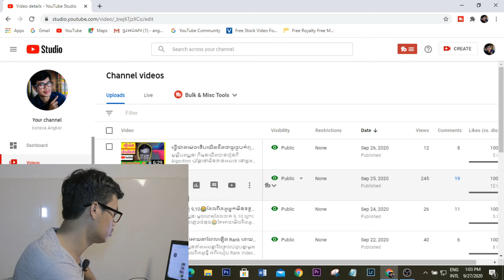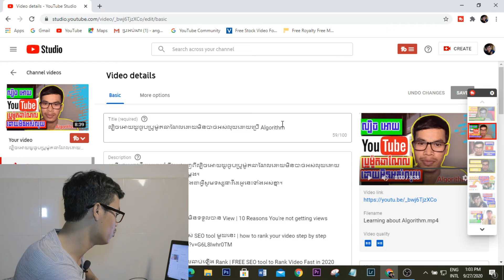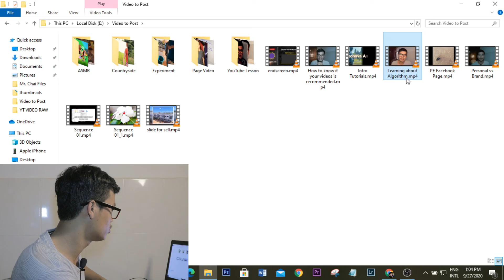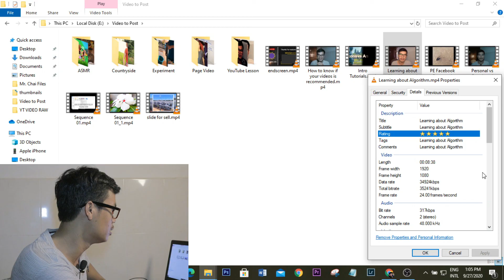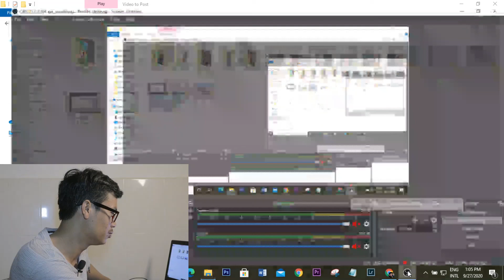តិចនិកបង្ហោះវីដេអូដែល YouTube មិនដែលប្រាប់អ្នក | Techniques to post video that no one tell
ការផុសវីដេអូជារឿងដ៏សមញ្ញតែបើបងប្អូនមិនដឹងពីក្បួននៃការផុសទេ បងប្អូននឹងខាតបងក្នុងការទទួលបានជោគជ័យឆាប់រហ័សពីយូធូប។ វីដេអូនេះខ្ញុំនឹងបង្ហាញបងប្អូនពីតិចនិកបង្ហោះវីដេអូដែល YouTube មិនដែលប្រាប់អ្នកពីមុនមក។
ចង់ដឹងខ្លឹមសារយ៉ាងណាសូមទស្សនាវីដេអូដូចតទៅ!